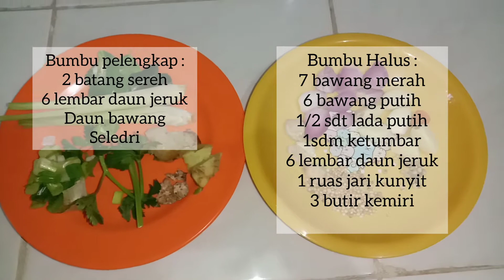P8 Dasar Kulinari // Diah Setiastuti_201902016